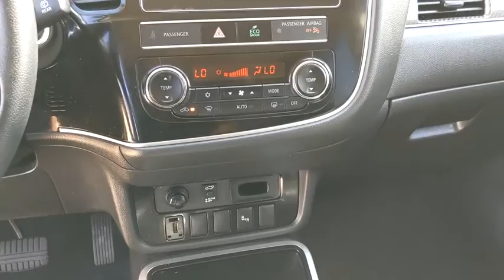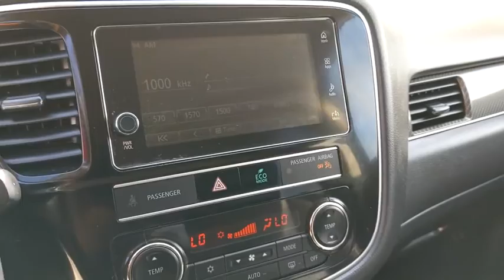2019 Mitsubishi Outlander Schaumburg, Arlington Heights, Buffalo Grove, Elgin, Northbrook, IL 16520P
Rally Red Metallic Used 2019 Mitsubishi Outlander available in Arlington Heights, Illinois at Arlington Toyota. Servicing the Schaumburg, Buffalo Grove, Elgin, Northbrook, IL area.

Arlington Toyota
2095 N Rand Rd

*3RD ROW SEATING, LEATHER HEATED SEATS *BUY ONLINE. WE WILL DELIVER PLUS ZERO PAYMENTS FOR 90 DAYS. Outside Temp Gauge, Wheels: 18 Two-Tone Alloy, Valet Function, Trunk/Hatch Auto-Latch, Trip Computer, Transmission: Continuously Variable (CVT), Transmission w/Oil Cooler, Tires: 225/55R18 All-Season, Tailgate/Rear Door Lock Included w/Power Door Locks, Systems Monitor. This Mitsubishi Outlander has a dependable Regular Unleaded I-4 2.4 L/144 engine powering this Variable transmission.*These Packages Will Make Your Mitsubishi Outlander SEL The Envy of Your Friends *Strut Front Suspension w/Coil Springs, Steel Spare Wheel, Speed Sensitive Rain Detecting Variable Intermittent Wipers w/Heated Wiper Park, Single Stainless Steel Exhaust w/Chrome Tailpipe Finisher, Side Impact Beams, Seats w/Leatherette Back Material, Roof Rack Rails Only, Remote Releases -Inc: Power Cargo Access and Mechanical Fuel, Remote Keyless Entry w/Integrated Key Transmitter, Illuminated Entry, Illuminated Ignition Switch and Panic Button, Rear Cupholder, Rear Child Safety Locks, Radio: AM/FM 7.0 Smartphone Link Display Audio -inc: 6 speakers, Apple CarPlay and Android Auto compatibility, dual USB ports, Digital HD Radio, SiriusXM satellite radio (subscription required), Bluetooth wireless technology and steering wheel audio controls, Radio w/Seek-Scan, Clock, Speed Compensated Volume Control, Voice Activation and Radio Data System, Proximity Key For Doors And Push Button Start, Power Rear Windows and Fixed 3rd Row Windows, Power Liftgate Rear Cargo Access, Power Door Locks, Power 1st Row Windows w/Driver 1-Touch Up/Down, Perimeter Alarm, Passenger Seat -inc: Fold Flat.*Stop By Today *A short visit to Arlington Toyota located at 2095 North Rand Rd, Palatine, IL 60074 can get you a reliable Outlander today!